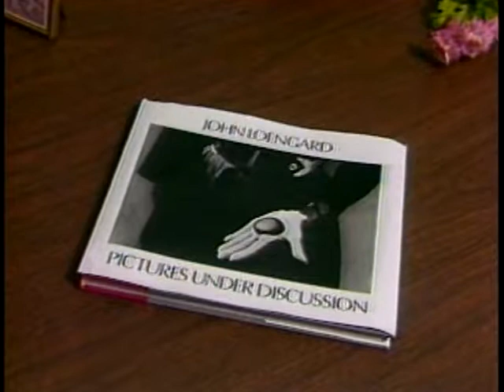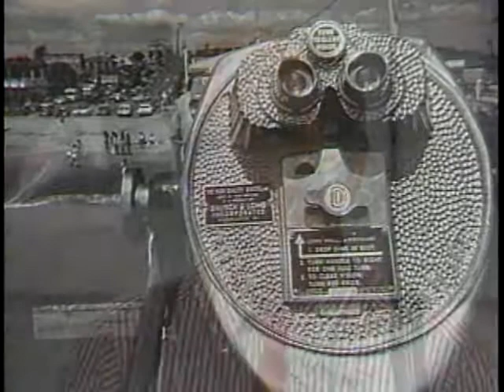WP-15-01 John Loengard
Former Life magazine photographer, John Loengard, illustrates a People magazine article on famous photographer Alfred Eisenstaedt.